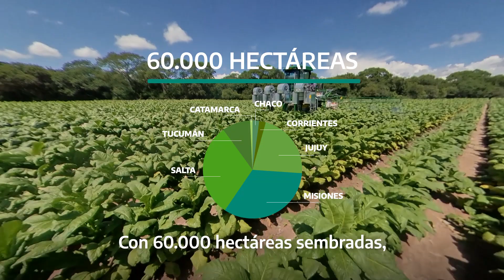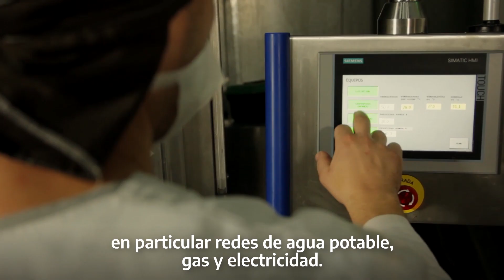MINISTERIO DE AGP (Fondo Especial del Tabaco)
Video Institucional
Locución: Ailin Ortiz
Edición y Postproducción: Sergio Panetta
Capital Federal. Buenos Aires. Argentina. 2022
LA AGENCIA Publicidad